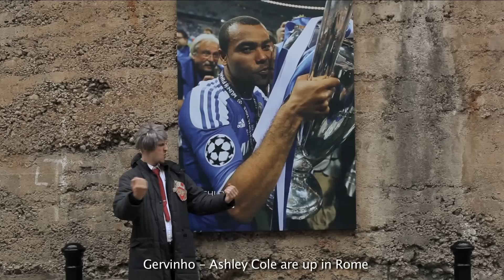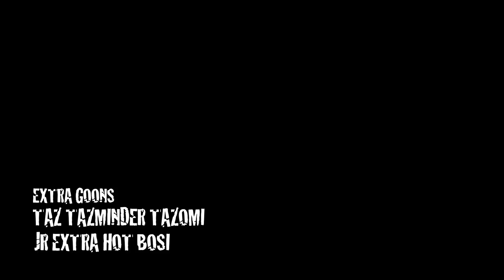ARSENE WENGER RAP VIDEO EXCLUSIVE! (DON'T WASTE MY TIME REMIX)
Arsene Wenger has had enough of the haters & does an epic Arsenal Exclusive RE-MIX of Krept & Konan Don't Waste My Time. "Forever 4th" The mixtape coming summer 2045. F64 coming soon.

Arsene Wenger - David Vujanic @TheVujanic
Filmed/Edited - Kirk Brisset @KirkBrisset

Special thanks to Krept and Konan! Go check their music NOW!!